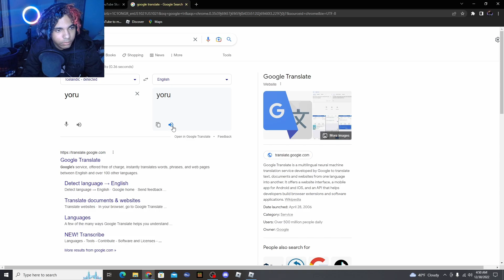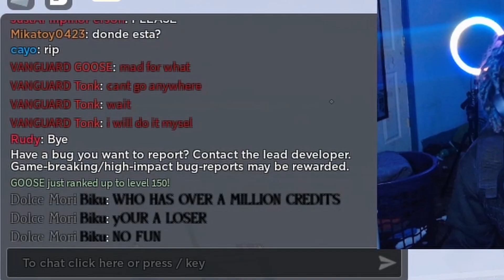The NEW Yoru Is Amazing | Roblox Combat Warriors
my insta dms are open

Is Yoru better than the Dragon Slayer?